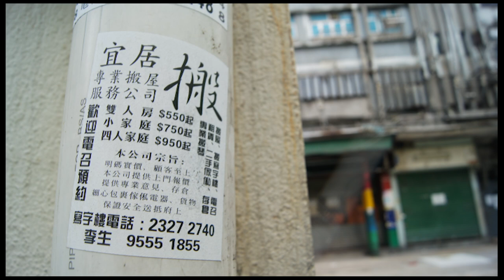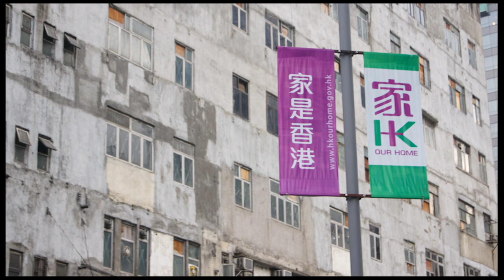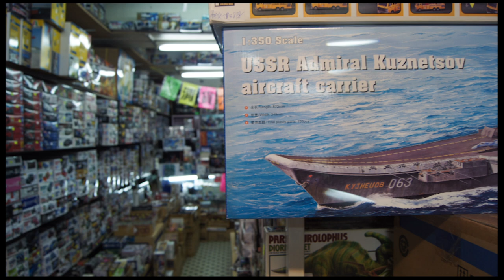Kwun Tong Redevelopment: The Last to Be Moved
Wai Le Model Company is one of the only few shops that have yet to move out in the face of the Kwun Tong Town Centre redevelopment project.

Owner Chan Kin Chung said he could not continue his business elsewhere since the amount of compensation proposed by the Urban Renewal Authority, as he described, was "unreasonable".  His shop, which has been at Yan Oi Court for three decades, will come to an end in the next few months if Chan loses a court case against him from the URA. He said he had no chance of winning it.

Since redevelopment, Kwun Tong has seen significant changes in its community. Chan saw the changes as nothing but breaking community links and giving way to big business corporations, and questioned whether the URA had truly fulfilled its mission of so-called "great emphasis on people".

"Kwun Tong has become a dead city," said Chan. "It has become a small Central, and those small and unique shops cannot find room to survive - not in this place."

(For JMSC 2003 Online Journalism, Fall 2013/14, HKU)